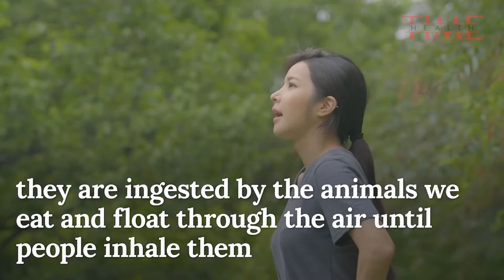Americans Inhale And Eat Over 70,000 Plastic Particles Annually | TIME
A new analysis finds that Americans are consuming and breathing in a lot of plastic.